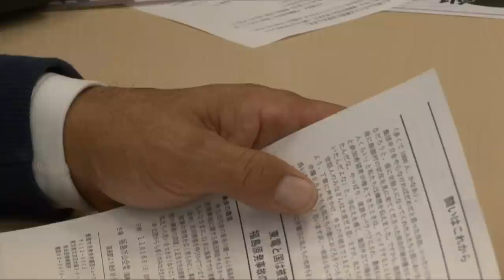「ふるさと返せ」飯舘村住民の半数が賠償申し立て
東京電力福島第一原発事故の被害を受け、全村避難が続く福島県飯舘村の住民２８３７人が１４日、東京電力に対して謝罪や慰謝料の増額などを求めて、原子力損害賠償紛争解決センターに申し立てた。